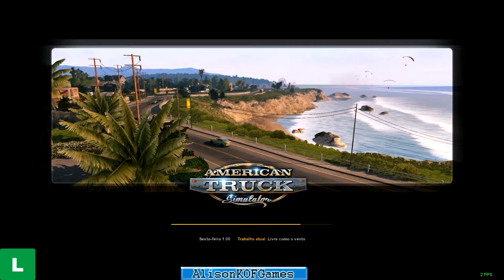So queria mostra o jogo a um amigo e olha no que deu! America Truck Simulation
Meu STEAM: alisonkofgames